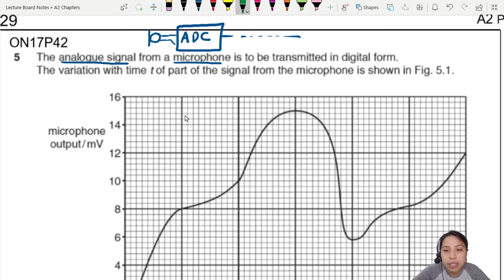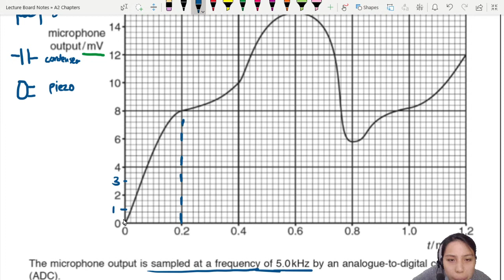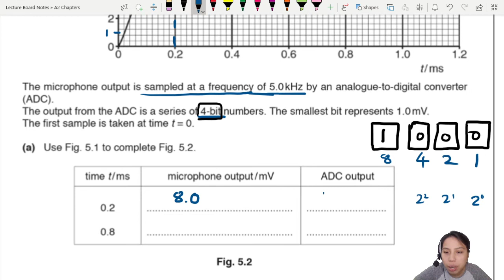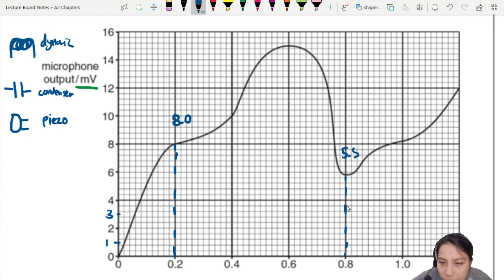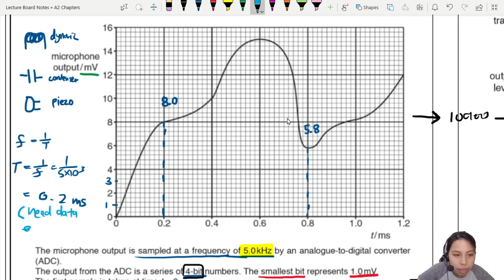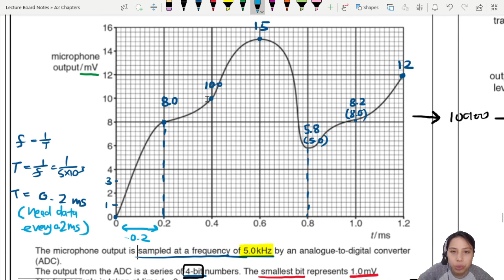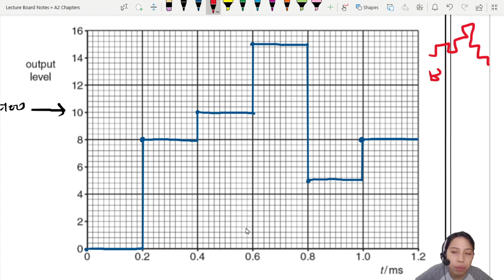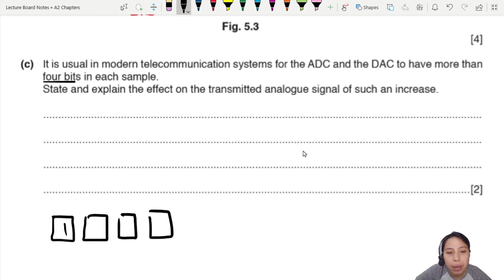116.2d ON17 P42 Q5 Binary DAC Sketch | A2 Communication | A Level Physics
Example 1 - 9702/42/O/N/17: The analogue signal from a microphone is to be transmitted in digital form. The variation with time t of part of the signal from the microphone is shown in Fig. 5.1. The microphone output is sampled at a frequency of 5.0 kHz by an analogue-to-digital converter (ADC).The output from the ADC is a series of 4-bit numbers. The smallest bit represents 1.0 mV. The first sample is taken at time t = 0.

(a)       Use Fig. 5.1 to complete Fig. 5.2.
(b)       After  transmission  of  the  digital  signal,  it  is  converted  back  to  an  analogue  signal  using  a  digital-to-analogue converter (DAC).Using data from Fig. 5.1, draw, on the axes of Fig. 5.3, the output level from the DAC for the transmitted signal from time t = 0 to time t = 1.2 ms.
(c)       It is usual in modern telecommunication systems for the ADC and the DAC to have more than four bits in each sample. State and explain the effect on the transmitted analogue signal of such an increase.

9702_w17_qp42
October/November 2017